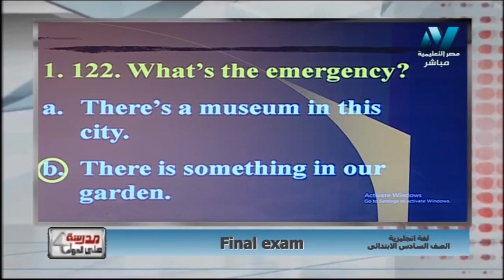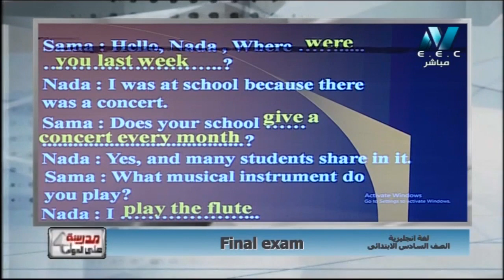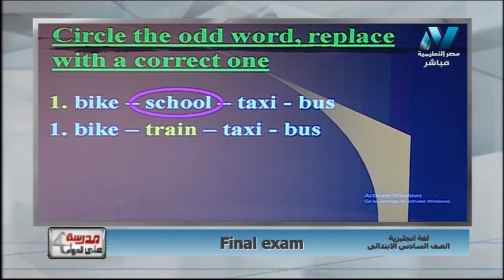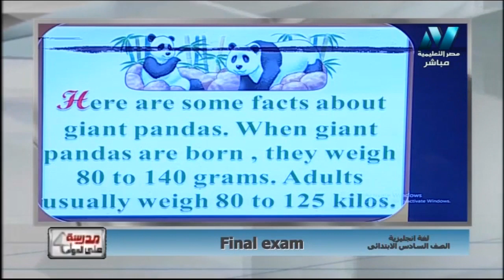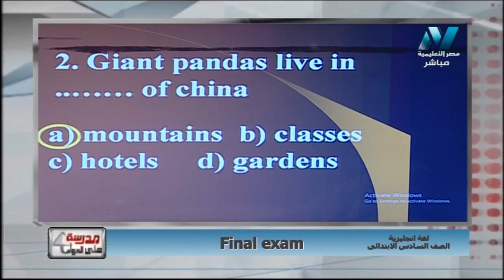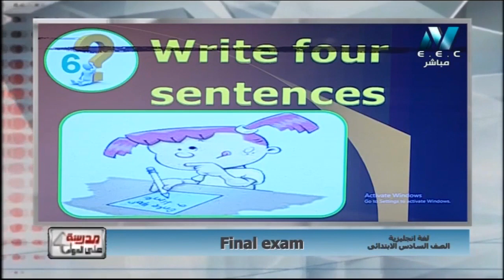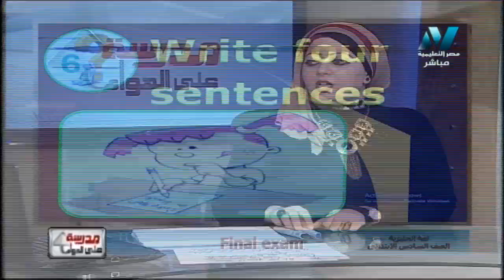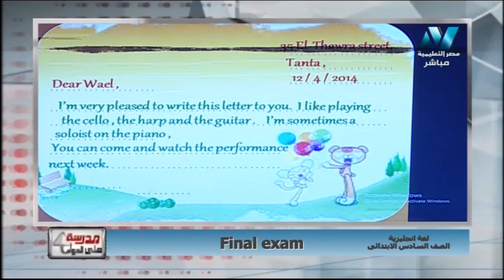لغة إنجليزية 6 ابتدائي حلقة 13 ( Final Revision 2 ) أ فاطمة عبد الواسع 30-04-2019